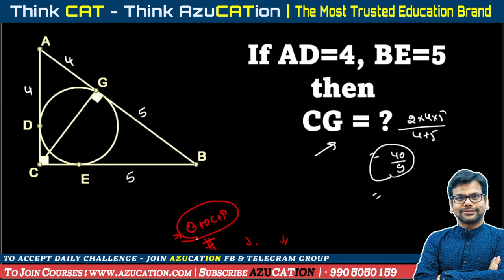Can You Solve this Exam Oriented Super Easy Right Angle Triangle | Complete Geometry for CAT XAT SSC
This is an exam-oriented session. In this session, Amiya Sir is discussing an important outcome of the Right Angle Triangle, with the complete concept.